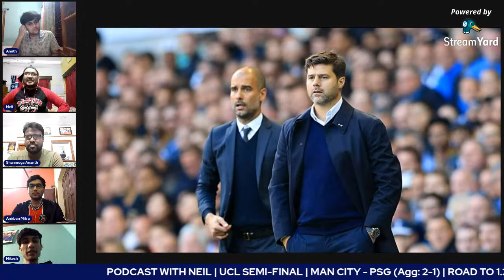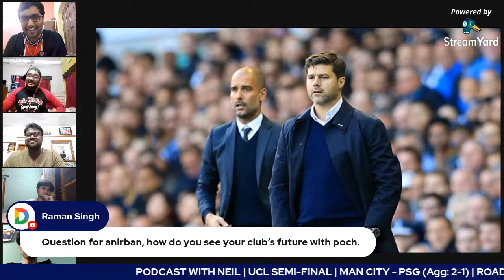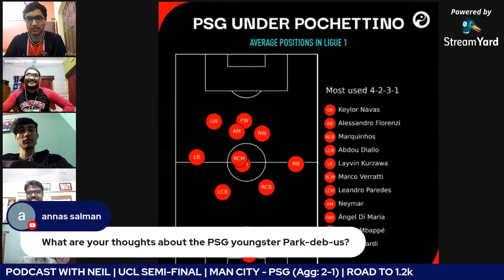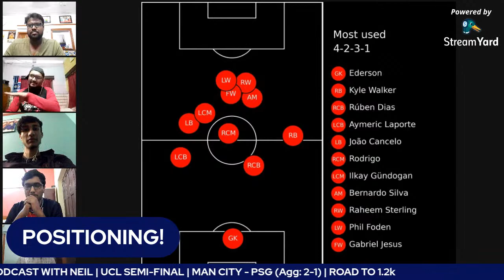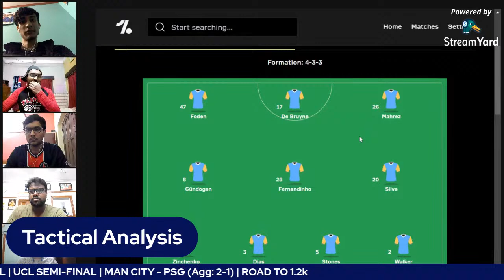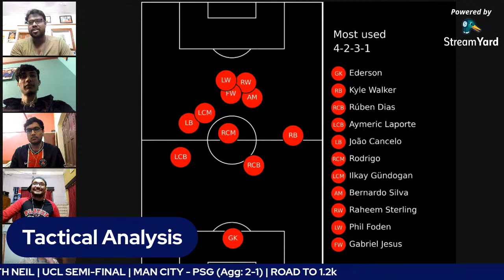MAN CITY VS PSG | UEFA CHAMPIONS LEAGUE SEMI FINAL | PRE-MATCH PODCAST with NEIL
Join us as Neil is BACK after injury as we cover the crucial pre-match for Man City vs PSG

FOOTBALL
NETFLIX
PODCAST
NEIL
SPURS
POOL
DERBY
MUFC
TRANSFERS
INJURIES
MANE
FIRMINO
SALAH
KLOPP
MOURINHO
ROY KEANE
WEST HAM
CRYSTAL PALACE
POGBA OUT
BRUNO FERNANDES
KEVIN DE BRYUNE KDB
TRIPLE CAPTAIN
BENCH BOOST
FPL
FANTASY
NEIL
BOXING DAY
AYAN DASGUPTA